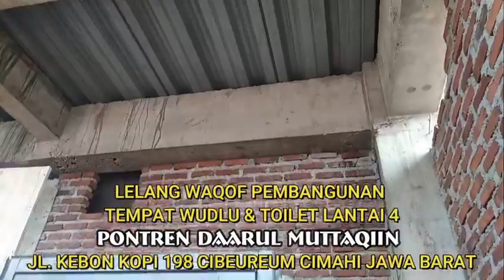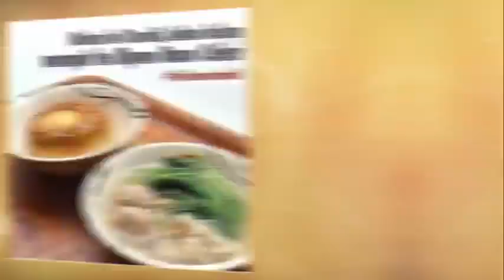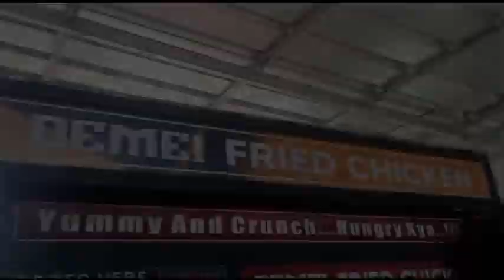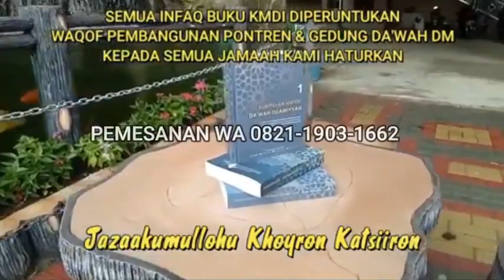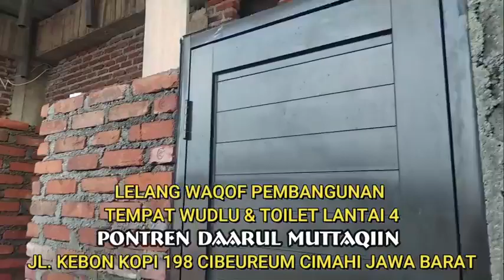"JITU"PENGAJIAN SABTU SESI 2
Ikuti UMROH MURAHBBERKUALITAS.Bersama DAARUL MUTTAQIIN.Aman,Nyaman Dan Amanah.Full ibadah dan Taushiyah sesuai sunnah Rosululloh SAW.dengan pembimbing Drs.H Asep Rohiddin M,Ag (Pimpinan Yayasan DAARUL MUTTAQIIN,Pengasuh Dialog islam rama 104.7 Fm Bandung.Setiap pagi jam 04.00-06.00 WIB).Dan dewan Asatidz.Berangkat tepat waktu sesuai dengan jadwal.Alamat kantor pusat.Jl.Kebon kopi,Family No.198 Rt 04 Rw 08 Kel.Cibeureum Kec.Cimahi selatan Kota Cimahi.Tlp.022 602 6559.WA/SMS.0815 609 6268.